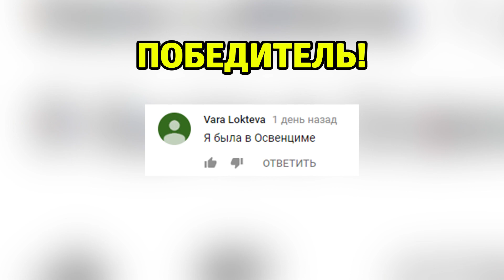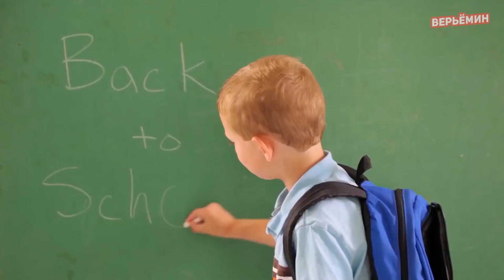ЧТО ЖЕ ОТЛИЧАЕТ ЖЕНЩИНУ ОТ ДЕВУШКИ?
Переходный возраст и процесс созревания проходит у всех по-разному. Женский организм меняется более заметно, он более чувствителен к влиянию внешних неблагоприятных факторов. Сегодня мы расскажем вам, что происходит женским организмом, когда он растет!

Каждый день на канале ВЕРЬЁМИН выходит по 2 ролика! Новые видео с фактами, ТОП 5 и ТОП 10. Вместе с Верьёминым узнавайте что-то новое, невероятное, необычное, познавательное и интересное!